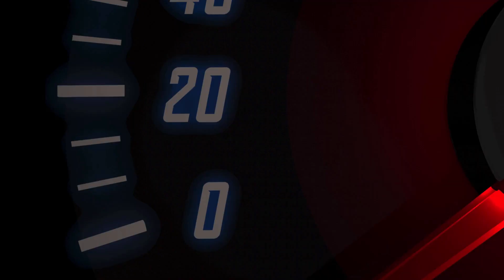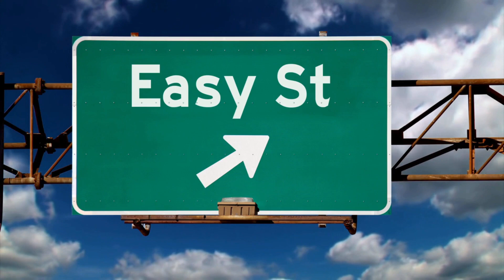How to Fast, Lose 15 Kg in 30 Days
In this captivating video, join me on a transformative journey as I share the incredible story of how I achieved an astounding weight loss of 15 kilograms in just 30 days through the power of Intermittent Fasting